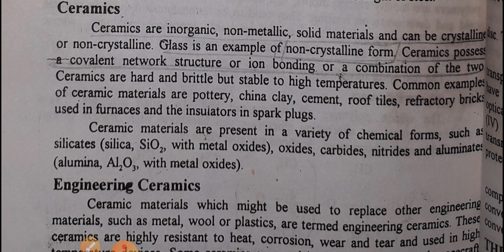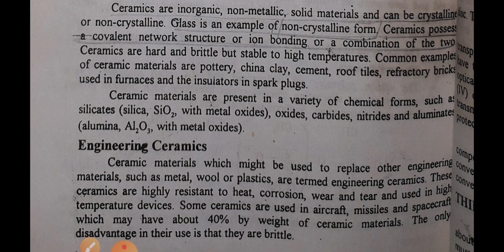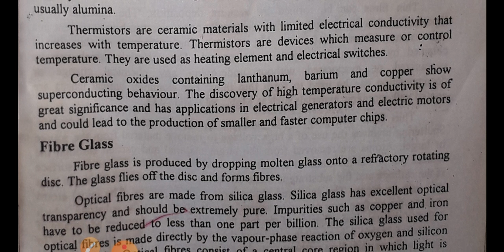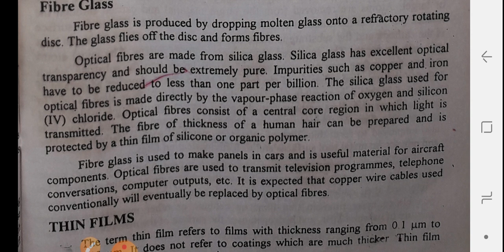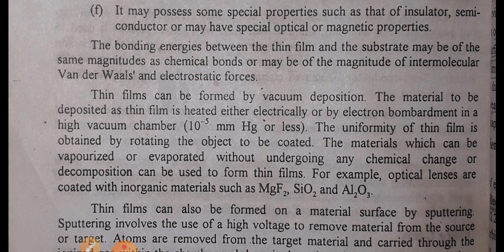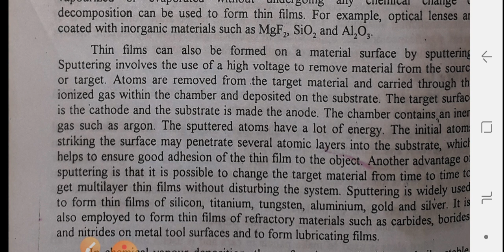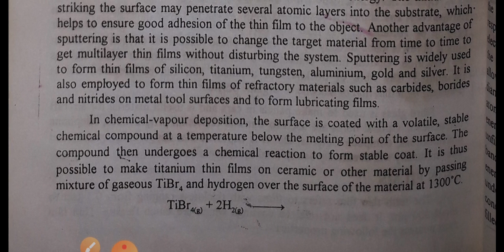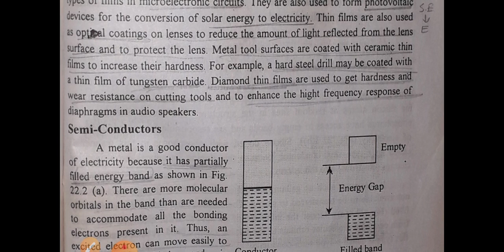Lec-22 B.Sc Inorganic chemistry . Ceramics, Fiber Glass and Thin films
Lecture by Mrs.  Tehmina Wakeel Lec Chemistry